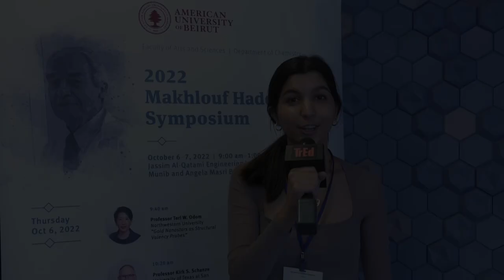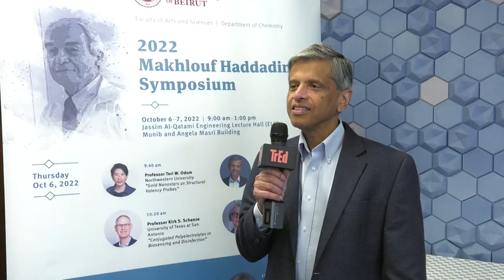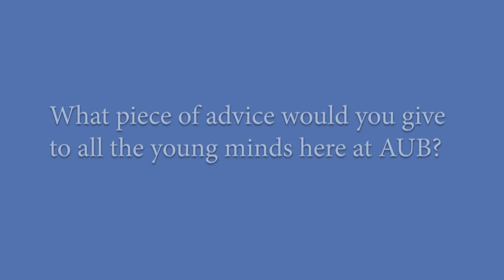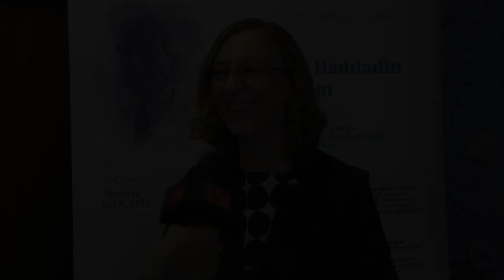Interviews During the 2022 Makhlouf Haddadin Symposium (Oct 6-7, 2022)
The 2022 Makhlouf Haddadin Symposium was held on Oct 6-7, 2022. This video documents the interviews with President Fadlo Khuri and 8 out of the 9 speakers:
›› Professor Bruce A. Arndtsen, McGill University
›› Professor Prashant V. Kamat, University of Notre Dame
›› Professor Thomas E. Mallouk, University of Pennsylvania
›› Professor Teri W. Odom, Northwestern University
›› Professor Kirk S. Schanze, University of Texas at San Antonio
›› Professor Hanadi Sleiman, McGill University
›› Professor Luisa Torsi, Università degli Studi di Bari Aldo Moro
›› Professor Svetlana B. Tsogoeva, Friedrich-Alexander Universität